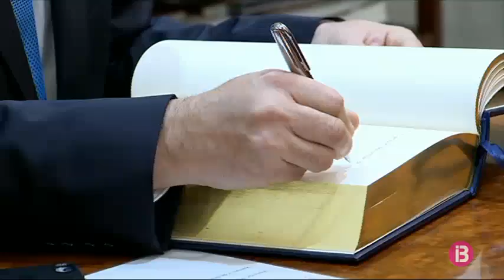Resum Notícies Vespre 21-12-2018